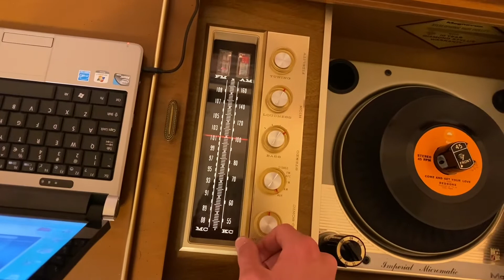Magnavox aux demo (shortened version)